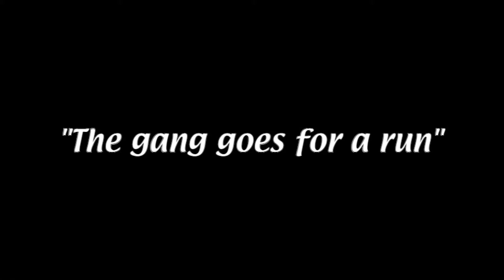FFXV - The gang goes for a run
Prince Noctis goes for a joyous run down the highway with his friends...